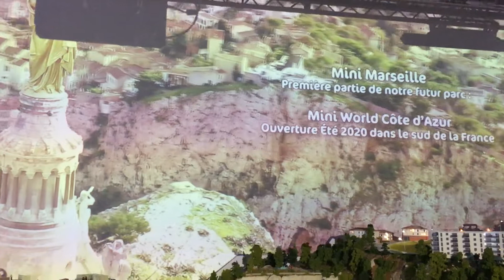Visite du Mini World de Lyon le Samedi 14 Décembre 2019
De belles maquettes, de beaux trains, la Ville, la Montagne, la Campagne, des pistes enneigées.